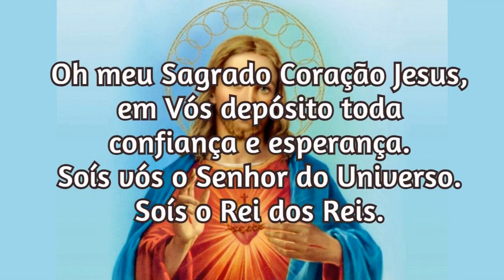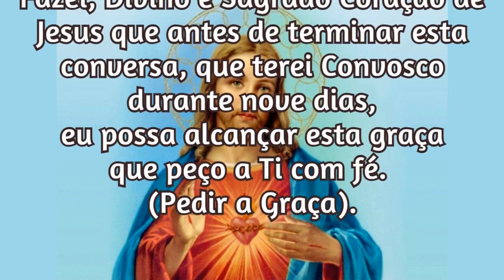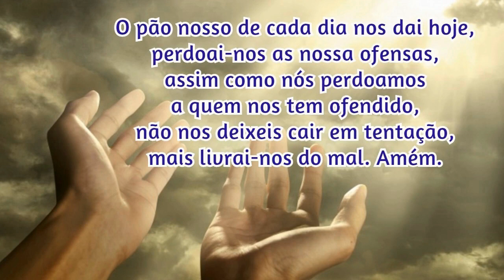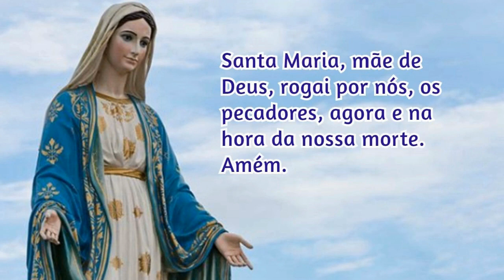12/04/2023 Oração para Pedir uma Graça ao Sagrado Coração de Jesus